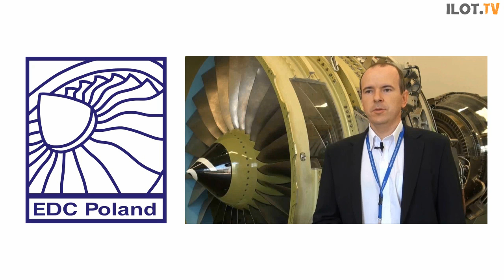Paweł Stężycki speaks about engineer profession today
Paweł Stężycki from EDC Polska, speaks about engineer profession today, and its most important challenges.